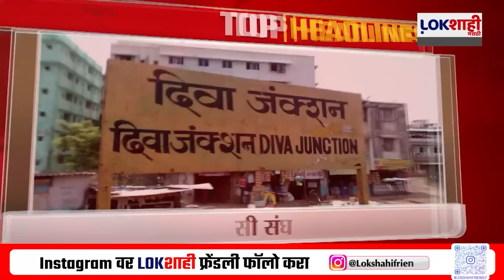Headlines | सकाळी 9.00 च्या हेडलाईन्स | 14 August 2024 Lokshahi Marathi Headlines | Marathi News